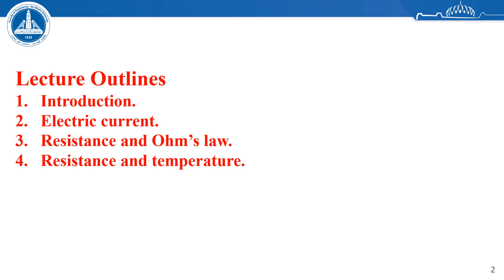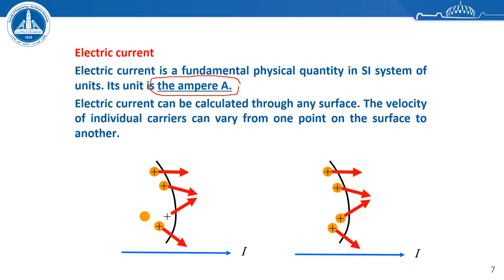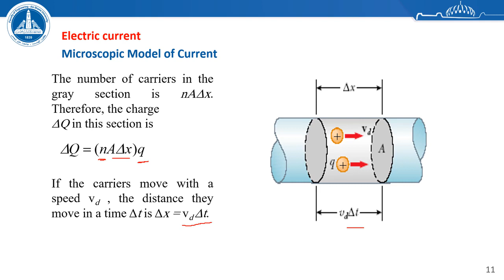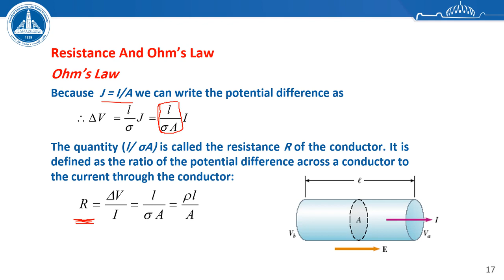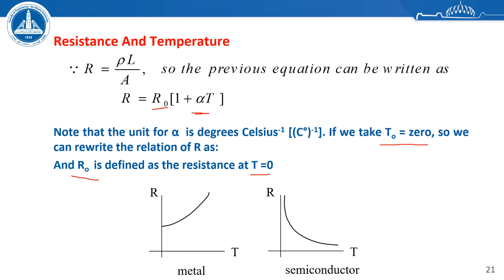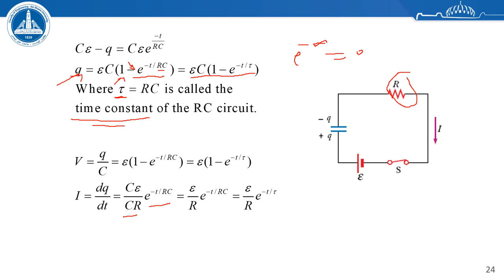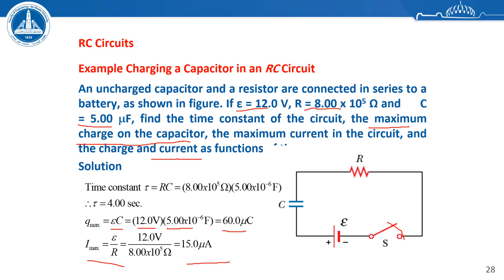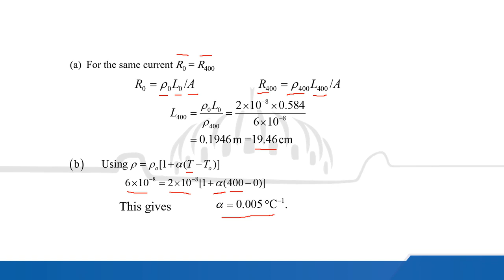PHM022s - Electricity and Magnetism - Electric Current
Spring2020 Electricity and Magnetism Freshmen Level - Faculty of Engineering - Ain Shams University - Physics and Engineering Mathematics Department
التيار الكهربائي والمقاومات الكهربائية